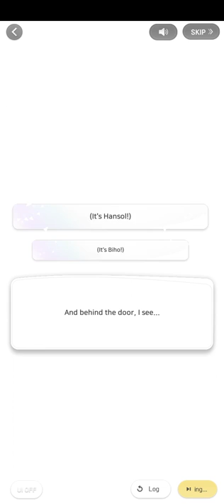Returning Wannabista Mini Story! (Hansol | Wannabe Challenge)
つ━☆・。

This was Hansol's Returning Wannabista Event~

- A happy crying PandaGames

THE END★

0:00 Please Like and Subscribe!
2:00 Thank you for watching!